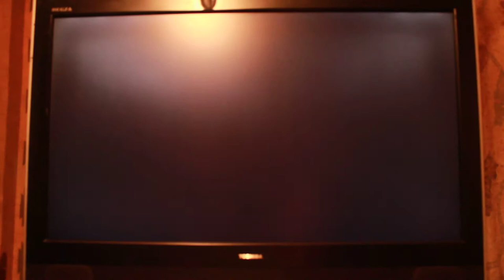Matthew Ellis or Ellis Incorporated playing Days Gone